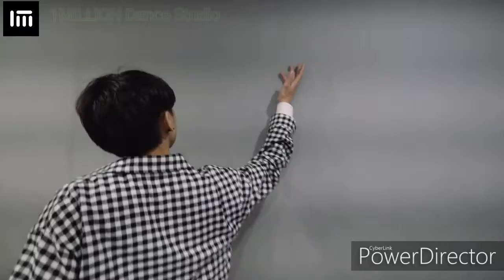Wooming Jang Choreography - Luka Graham - Lie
Song                   : Luka Graham Lie
Choreography   : Wooming Jang
Thank's All